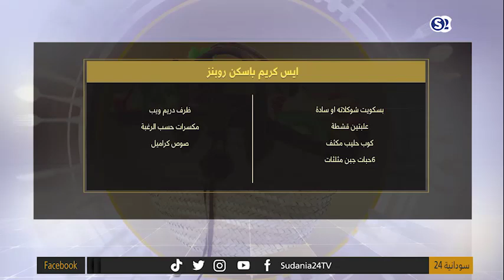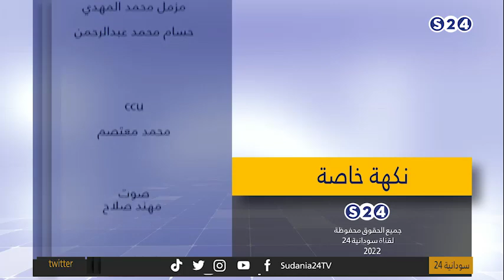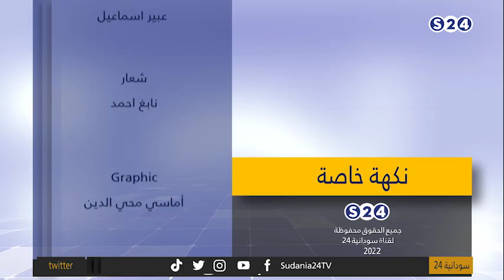لانشون الدجاج البيتي - نكهة خاصة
1-6-2022
تقديم:
فيفي عبدالله

ـــــــــــــــــــــــــــــــــــــــــــــــــــــــــــــ

ـــــــــــــــــــــــــــــــــــــــــــــــــــــــــــــ

اقوى البرامج الخاصة بالقناة :

ـــــــــــــــــــــــــــــــــــــــــــــــــــــــــــــ